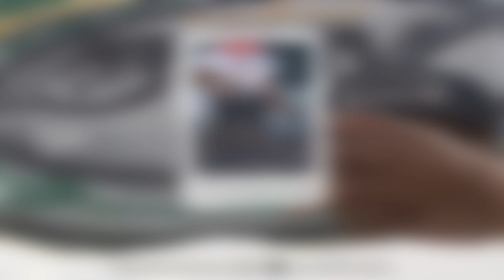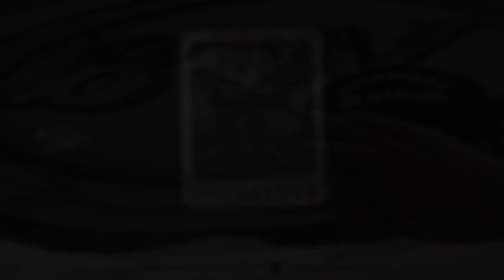MC ROBINHO DA VJ - G3 DO NEGUINHO DO BW [EXCLUSIVA - 2K20] ETERNAMENTE LGP